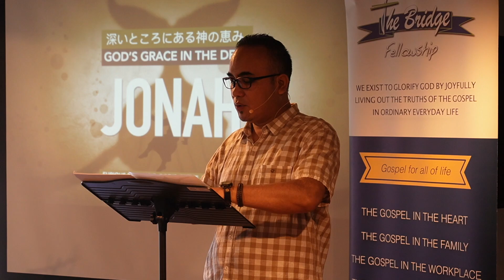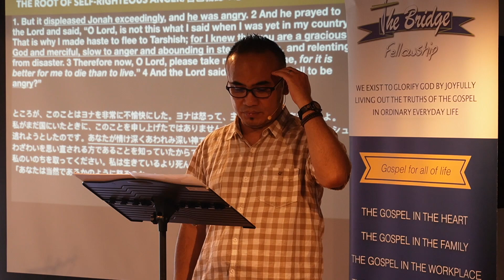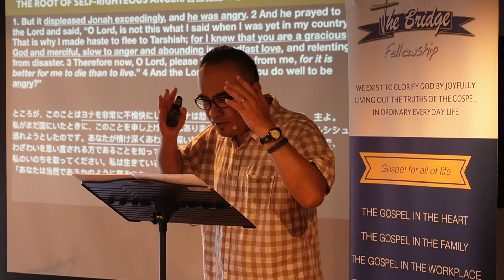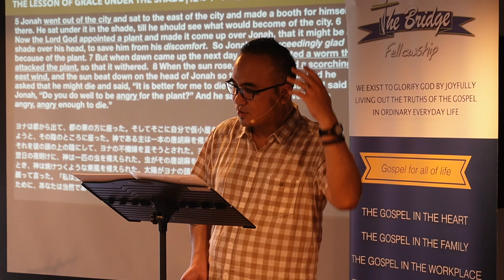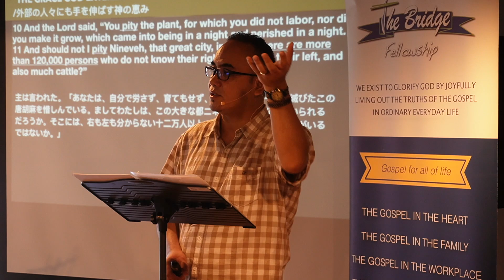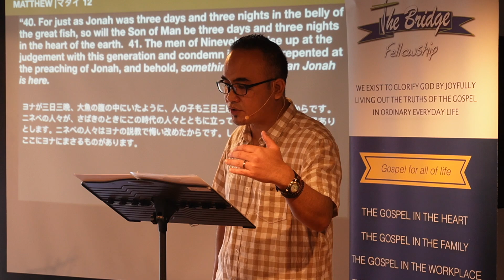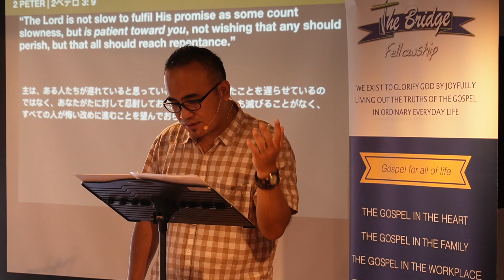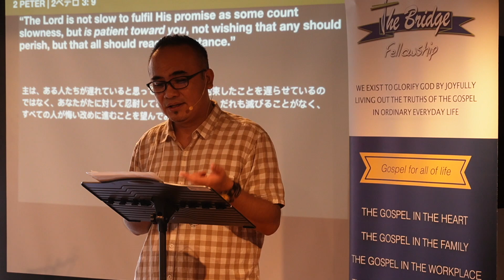Furious Rage and God's Grace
Furious Rage and God's Grace | Jonah 4:1-11

Last week, we saw how Jonah obeyed when God's word came "for the second time" (in ch. 3: 1). After Jonah's preaching, the people of Nineveh had repented. And you would think Jonah would be rejoicing! But ch. 4 shows us that is not what happened! V. 1 says Jonah was very angry. Why was Jonah angry? What does our anger tell us about our understanding of God's grace? To answer that, we're going to see:- a) The root of self-righteous anger. b) The lesson of grace under the shade. c) The grace God extends to outsiders.